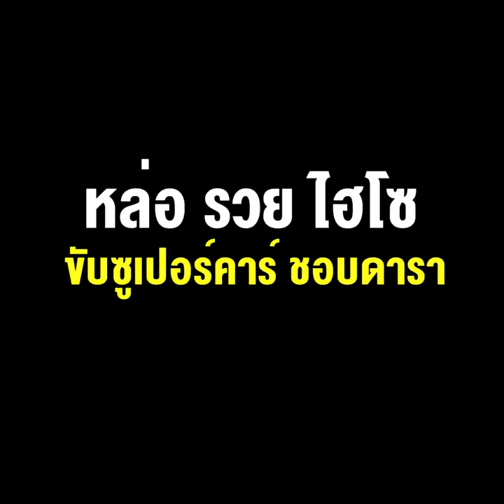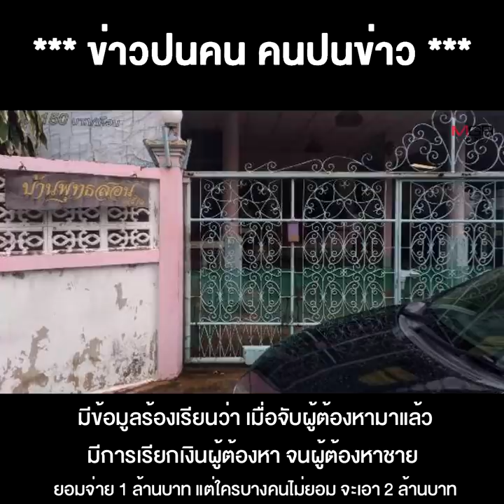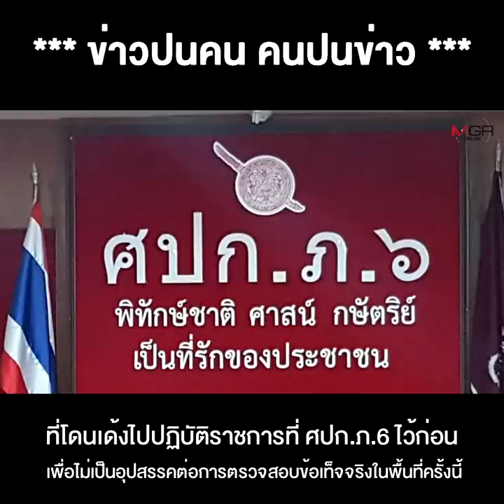ธรรมดาที่ไหน !?! "ผู้กำกับโจ้-เฟอร์รารี่" เมืองนครสวรรค์ หล่อ รวย ไฮโซ ขับซูเปอร์คาร์ ชอบดารา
23/08/2021  ธรรมดาที่ไหน !?! "ผู้กำกับโจ้-เฟอร์รารี่" เมืองนครสวรรค์ หล่อ รวย ไฮโซ ขับซูเปอร์คาร์ ชอบดารา เคยเป็นข่าวดังกับ “เมย์ พิชญ์นาฏ” !!
** ธรรมดาที่ไหน "ผู้กำกับโจ้-เฟอรารี่" เมืองนครสวรรค์ หล่อ รวย ไฮโซ ขับซูเปอร์คาร์ ชอบดาราเคยเป็นข่าวดังกับ “เมย์ พิชญ์นาฏ”